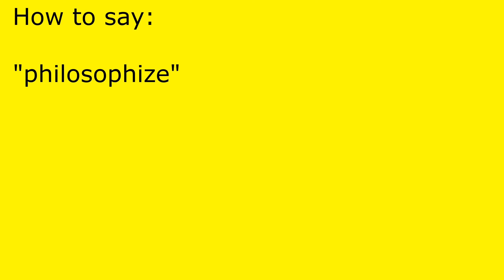How to pronounce philosophize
philosophize pronunciation.